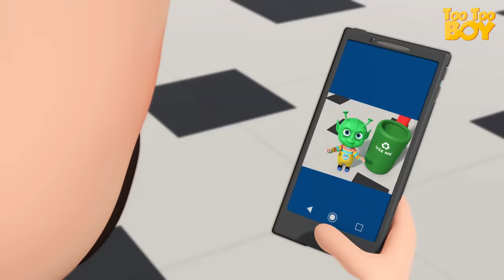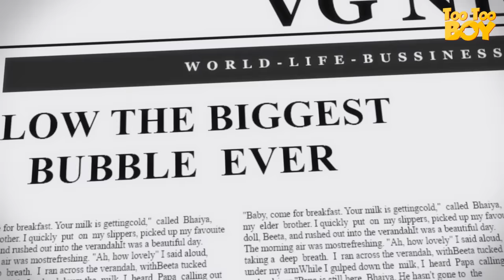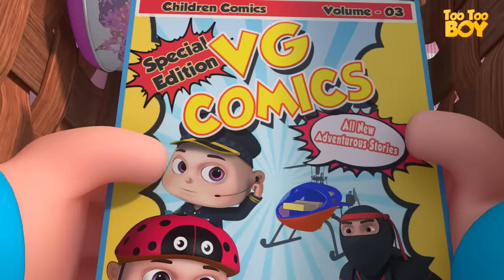Scary Costume Episode | TooToo Boy | Cartoon Animation For Children | Videogyan Kids Shows